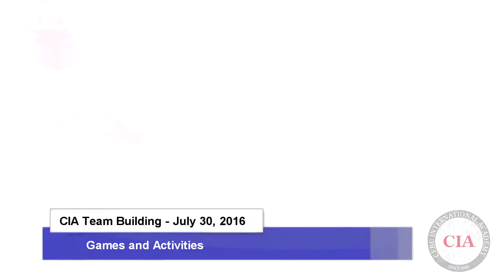(English School in Cebu Philippines)CIA Team Building @ Genesis Valley - July 30, 2016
(CIA) Cebu International Academy-

필리핀 잉글리쉬 아카데미
ESL아카데미
스터디 잉글리쉬 아카데미
필리핀 세부 어학연수
필리핀 연계연수
세부어학연수
세부어학원
菲律賓遊學

ہزةزحر§،ؤة·صèâأ§àأصآ¹م¹»أذà·ب؟شإش»»ش¹تى
âأ§àأصآ¹ہزةزحر§،ؤة؟شإش»»ش¹تى